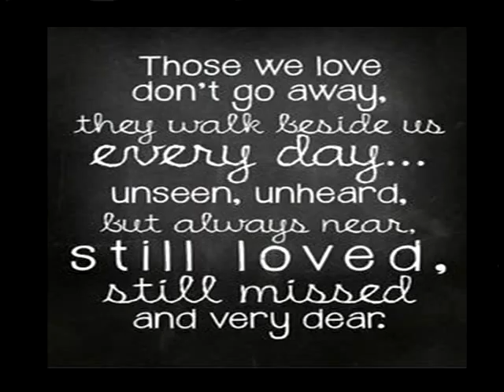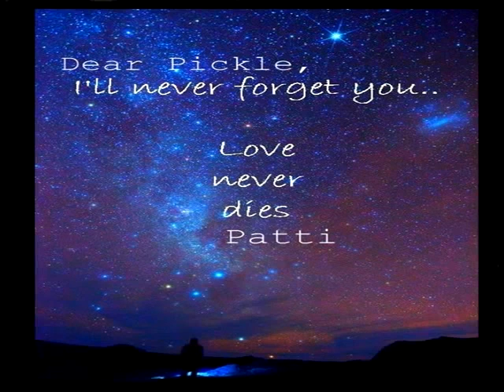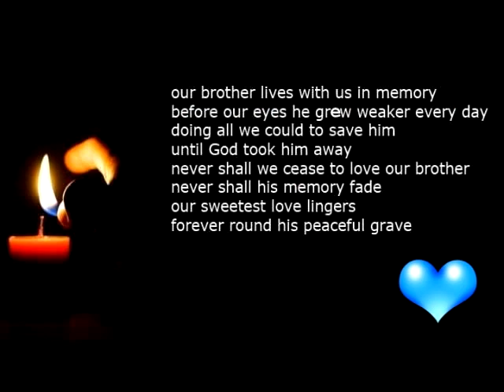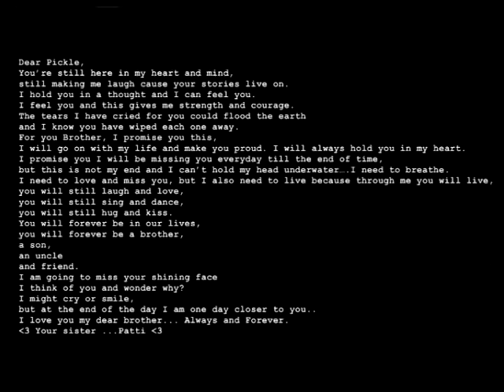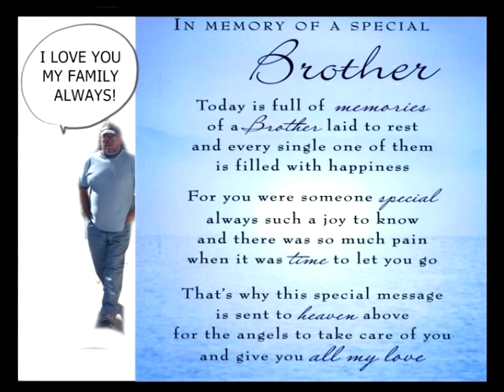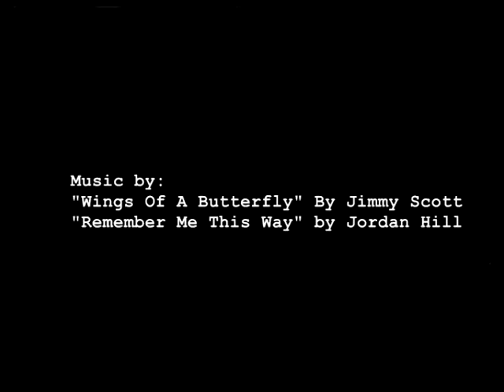In Memory of James David Pickle Berry 6-14-1963 To 11-1-2017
I made this video to honor my brother's memory. It was the hardest thing I ever had to do... Many tears fell during the making of it. I also made it into a DVD for my parents, each of my brothers and sisters and my nephews and nieces. We love you Pickle.  Always.
James David Berry 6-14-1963 To 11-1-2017